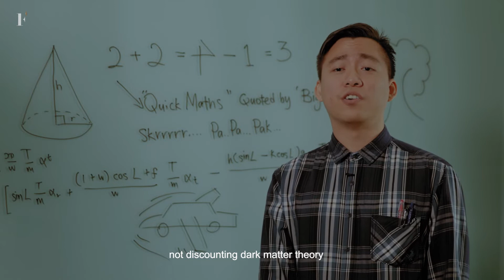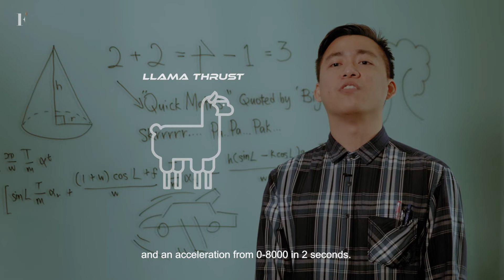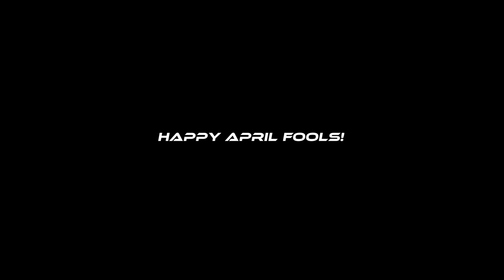Exclusive: First look at the Besla X3000, the world's first flying car | FirstClasse Malaysia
First test flights have recorded flying capabilities of 5000 nautical miles in 10 hours, equivalent of getting from Japan to Russia.